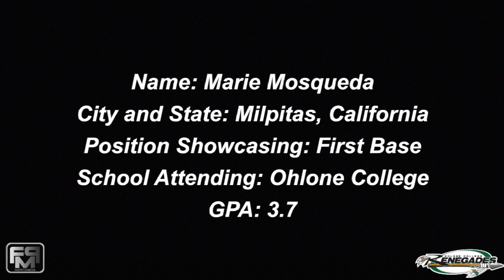Marie Mosqueda Ohlone Junior College Sophomore - Lefty First Base Softball Skills Video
Marie Mosqueda Ohlone Junior College Sophomore - Lefty First Base Softball Skills Video. Team Player, Great Hands Defensively and Strong Bat.